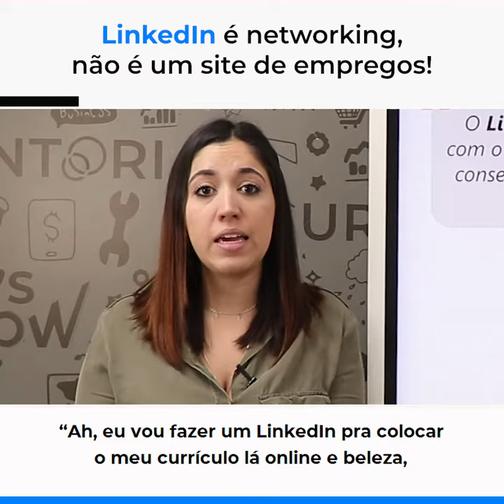Linkedin é NETWORKING, não é um site de empregos! | Insights de Gestão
Mês do Consumidor: ofertas exclusivas com descontos de até 80%, além de bônus exclusivos, saiba mais Aproveite o Mês do Consumidor aproveitando ofertas exclusivas com descontos de até 80% além de bônus exclusivos, saiba mais Aproveite o Carnavoitto e inscreva-se em 6 cursos gratuitos com certificado, saiba mais O Linkedin não é um site de empregos? Mas então como usá-lo ao seu favor com networking? Dê o play e descubra agora mesmo com a série Insights de Gestão!

🚀 Aprenda como aumentar suas chances de sucesso e surpreender os avaliadores em processos seletivos! Acesse